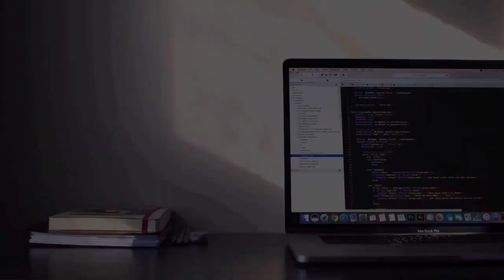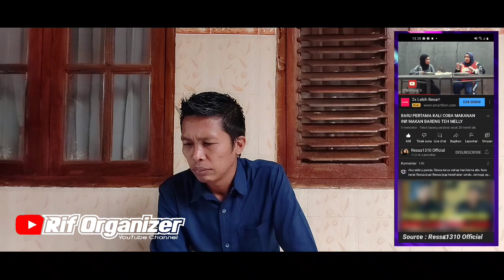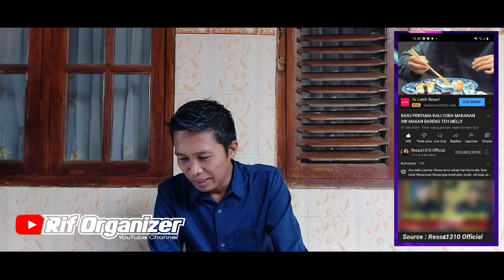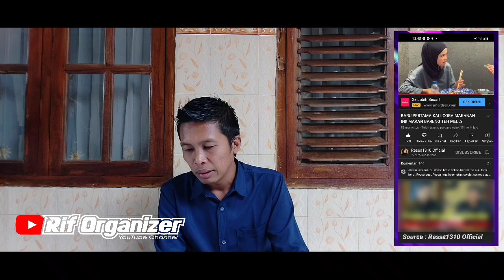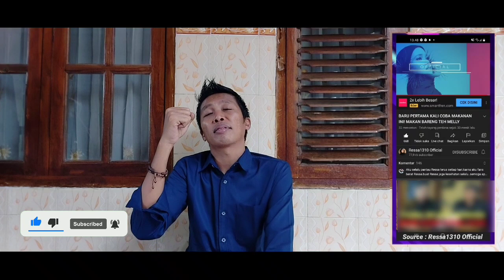KEKOCAKAN SERTA KELUGUAN RESSA, TEH MELLY AJARI BANYAK HAL UNTUKNYA!!